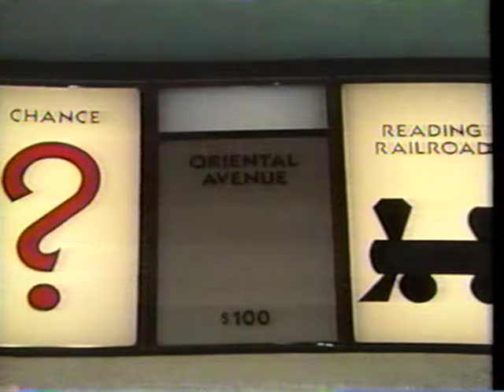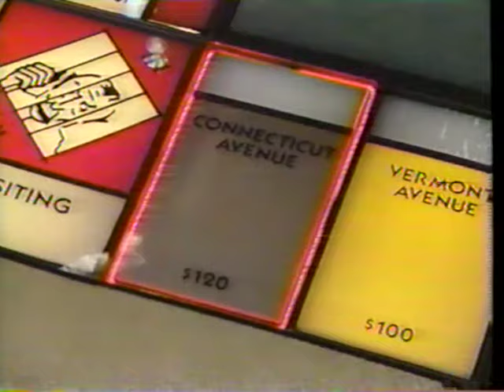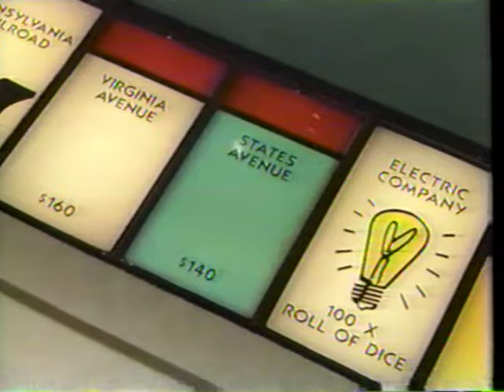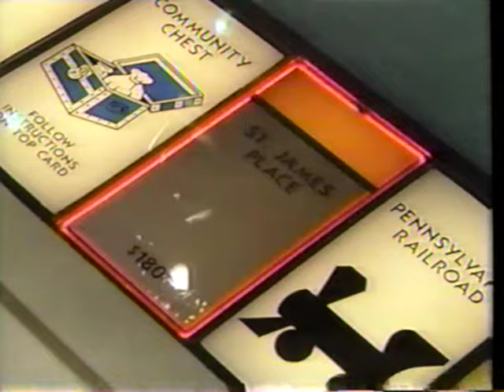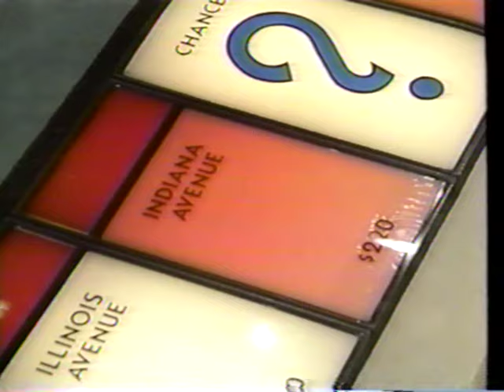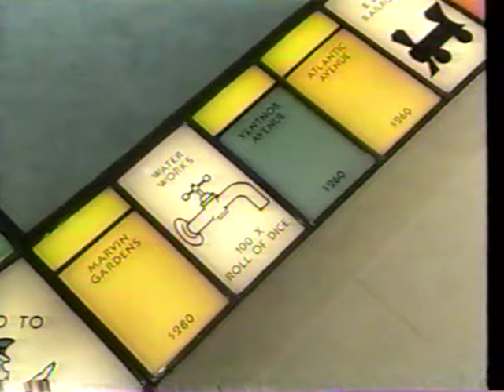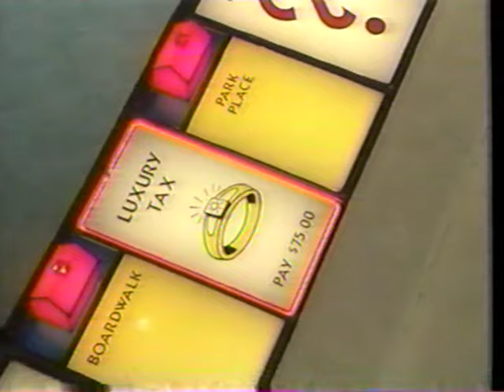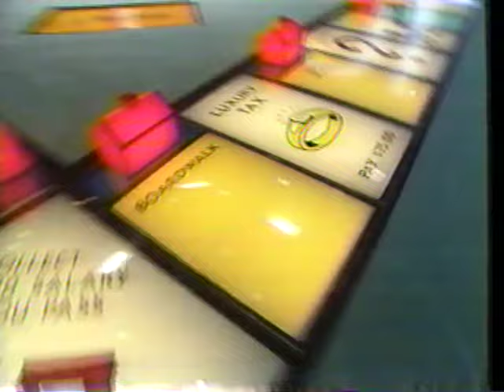Monopoly - Barry vs. Bonnie vs. Peter (1990)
Hosted by Mike Reilly & Michelle Nicholas